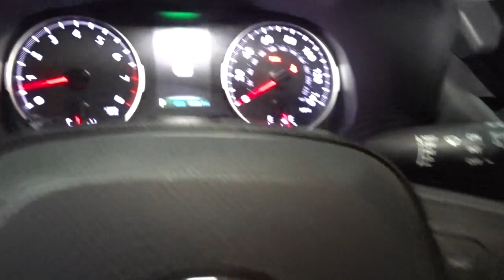2020 Toyota RAV4 Hillside, Newark, Union, Elizabeth, Springfield, NJ 210560A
Gray  2020 Toyota RAV4 available in Hillside, New Jersey at Route 22 Toyota. Servicing the Newark, Union, Elizabeth, Springfield, NJ area.

* * * * TOYOTA CERTIFIED * * * * * ONE OWNER! NO ACCIDENTS on CARFAX! 2.5L 4-Cylinder Engine w/ Start-Stop 203 hp @ 6600 rpm / 184 lb-ft @ 5000 rpm 8-Speed Automatic Transmission All Wheel Drive w/ Multi-Terrain Select Toyota Safety Sense 2.0: Pre-Collision Sys w/ Pedestrian Detection, Full-Speed Range Dynamic Radar Cruise Control, Lane Departure Alert w/ Steering Assist, Lane Tracing Assist, Automatic High Beams, Road Sign Assist STAR Safety System: VSC, TRAC, ABS, Elect Brake-Force Distribution, Brake Assist & Smart Stop Technology Backup Camera 8 Airbags LATCH-Lower Anchor & Tether for Children LED Headlights LED Daytime Running Lights 17-in. Steel Wheels w/ Covers Audio - 7 Touch-Screen, 6 Spkrs, HandsFree Bluetooth Phone/Music, USB Media Port, SiriusXM w/ 3-Month All Access Trial, Android Auto & Apple CarPlay Compatible Fabric Seats Remote Keyless Entry For Full Product Details, Please Visit Toyota.com/RAV4 SMART WAY! Are you tired of hidden fees and bogus rates ruining your search process? Now there's a way to avoid all of the nonsense. Introducing the smart way to buy from Route 22 Auto's. The advantages of the smart way to buy are endless. There is no pressure throughout your search. You can finally feel at ease when purchasing a car. Since there are no hidden fees, there are no The surprises or gimmicks revealed when you finally make a decision. Route 22 Autos salespeople are direct and value your time, so there is no back and forth or confusion. They know it's necessary for you to feel comfortable during the buying process and want to be trusted. The smart way to buy is smart for a reason. The team at Route 22 Auto's does Internet research every day to discover the right price for you. They make sure to look at competitors' pricing and numbers from industry experts so you can feel confident that you're getting the best offer possible. The main factors that contribute to your final cost are market value, product availability, days' supply in the market and the product age, color and equipment. It's easy to feel secure with the smart way to buy Route 22 Toyota is pleased to be currently offering this 2020 Toyota RAV4 LE with 15,075mi. This vehicle is loaded with great features, plus it comes with the CARFAX BuyBack Guarantee. The Toyota RAV4 is the benchmark all other SUVs strive to meet. With exceptional power, towing and handling, this SUV can handle anything thrown at it. Start enjoying more time in your new ride and less time at the gas station with this 2020 Toyota RAV4. You'll love the feel of AWD in this 2020 Toyota RAV4. It provides a perfect balance of handling power and control in virtually every driving condition.
Radio w/Seek-Scan, Clock, Speed Compensated Volume Control, Steering Wheel Controls and Radio Data System,2 LCD Monitors In The Front,Integrated Roof Antenna,Tailgate/Rear Door Lock Included w/Power Door Locks,Lip Spoiler,Roof Rack Rails Only,Black Bodyside Cladding and Black Wheel Well Trim,LED Brakelights,Fixed Interval Wipers,Fixed Rear Window w/Fixed Interval Wiper and Defroster,Body-Colored Front Bumper w/Black Rub Strip/Fascia Accent,Black Grille w/Body-Color Surround,Clearcoat Paint,Tires: 225/65R17 AS,Body-Colored Door Handles,Deep Tinted Glass,Liftgate Rear Cargo Access,Aero-Composite Led Low/High Beam Daytime Running Auto High-Beam Headlamps,Compact Spare Tire Mounted Inside Under Cargo,Wheels: 17 Steel -inc: silver six-spoke wheel covers,Galvanized Steel/Aluminum Panels,Black Rear Bumper w/Black Rub Strip/Fascia Accent,Chrome Side Windows Trim and Black Front Windshield Trim,Steel Spare Wheel,Laminated Glass,Black Power Side Mirrors w/Manual Folding,Remote Keyless Entry w/Integrated Key Transmitter, Illuminated Entry, Illuminated Ignition Switch and Panic Button,Glove Box,HVAC -inc: Underseat Ducts,Full Floor Console w/Covered Storage, Mini Overhead Console w/Storage and 2 12V DC Power Outlets,Distance Pacing w/Traffic Stop-Go,Cargo Space Lights,Power Rear Windows and Fixed 3rd Row Windows,Engine Immobilizer,Front Bucket Seats -inc: 6-way adjustable driver's seat and 4-way adjustable front passenger seat,Driver Foot Rest,Delayed Accessory Power,Front Center Armrest and Rear Center Armrest,Front Cupholder,Seats w/Cloth Back Material,Cruise Control w/Steering Wheel Controls,Remote Releases -Inc: Mechanical Fuel,2 12V DC Power Outlets,Fade-To-Off Interior Lighting,Cloth Door Trim Insert,60-40 Folding Split-Bench Front Facing Manual Reclining Fold Forward Seatback Rear Seat,Systems Mon